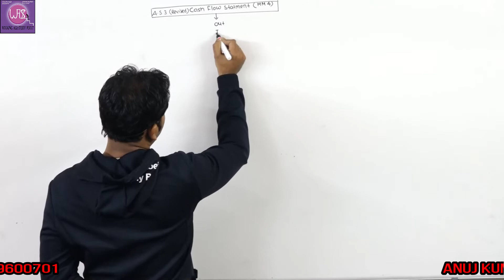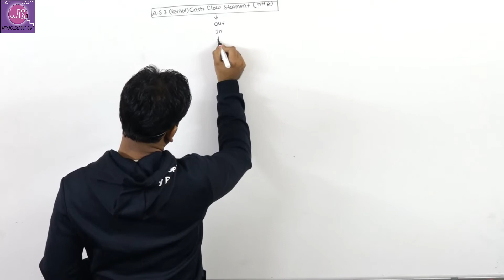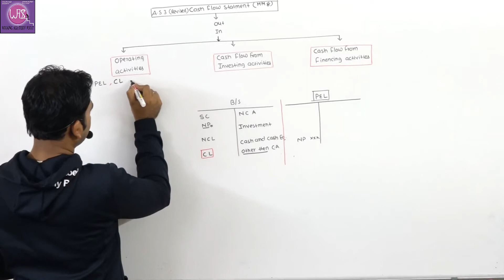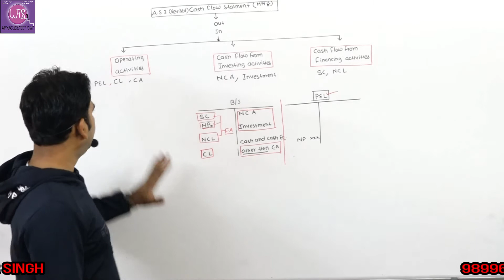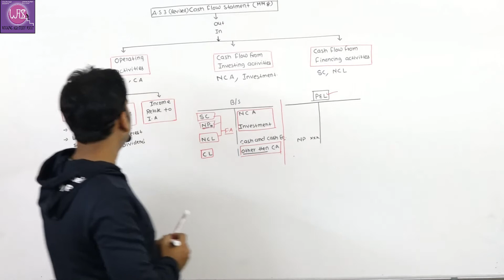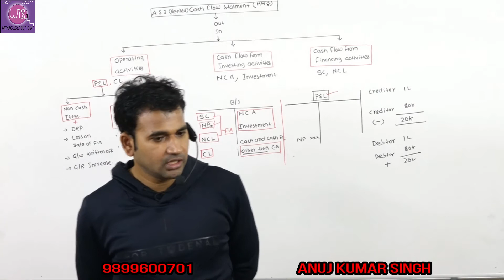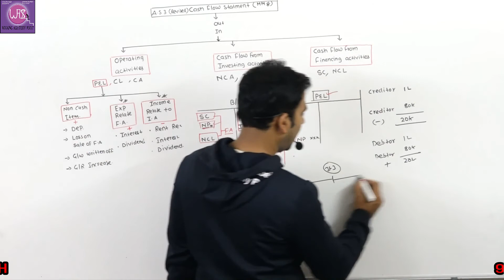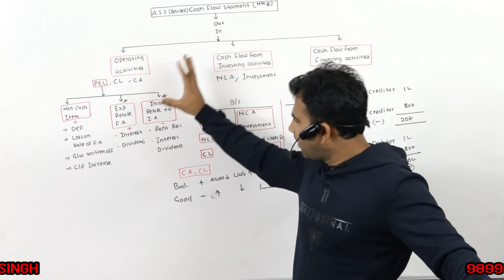cash flow statement AS 3 Revised II for 12TH II B.com p/H